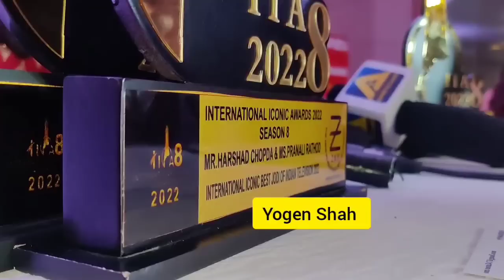Yeh rishta kya kehlata hai Pranali Rathod Harshad Chopda arrived at International Inconic Award